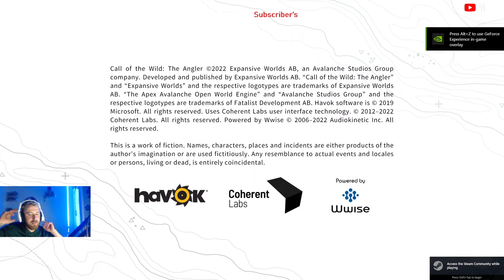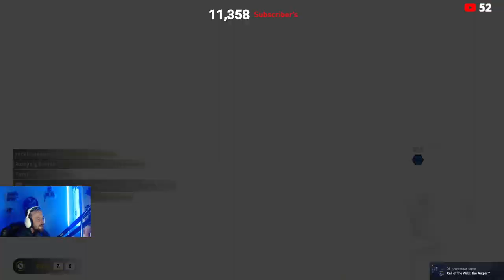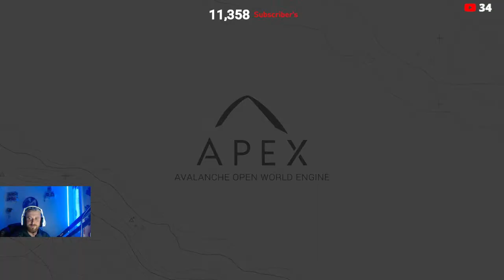🔴LIVE🔴 SOUTH AFRICA Is HERE! Let's FISH! | Call of the wild the angler